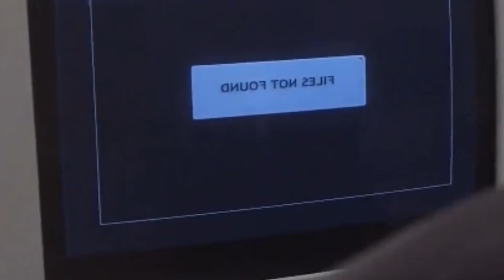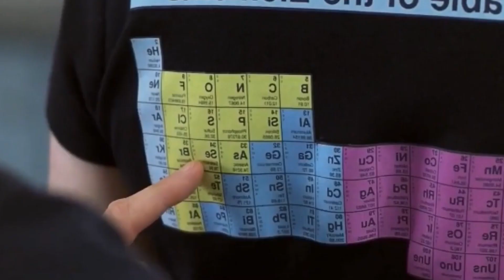Evolution 2001 Aliens Monsters Film , Movie Explained In Urdu , Hindi .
Here We are Explaining 2001 Aliens and Monster Movie ; Evolution , in urdu , Hindi Language  .